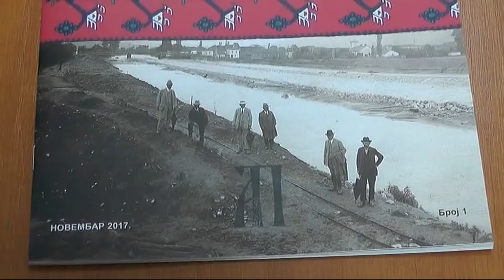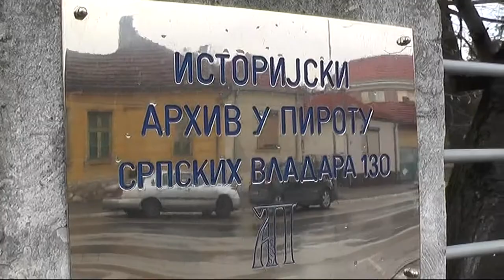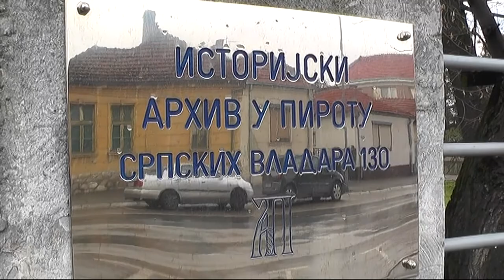PROGRAMI ISTORIJSKOG ARHIVA U SKOPU PKL